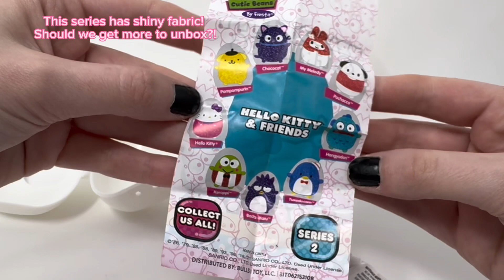Surprise Sanrio Hello Kitty & Friends Plushie Unboxing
We got some fun Sanrio plushies to unbox!